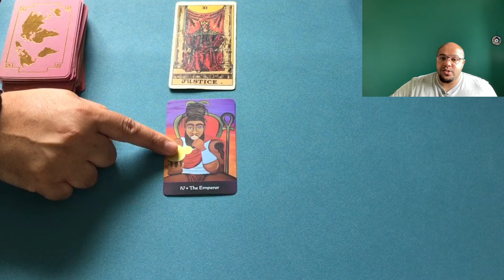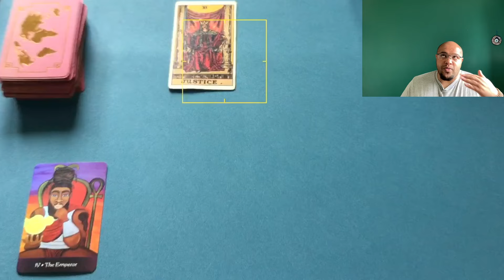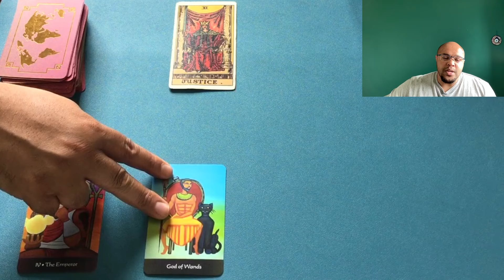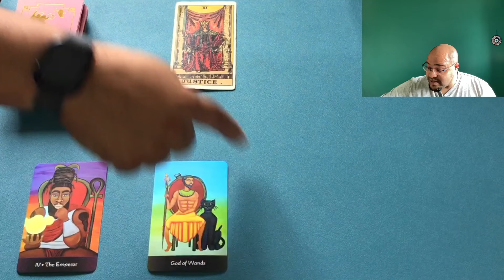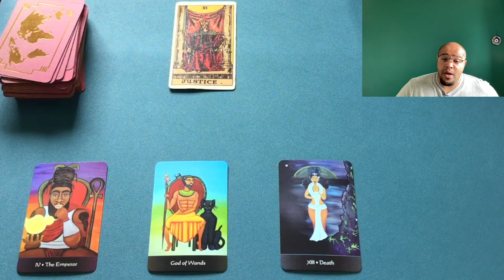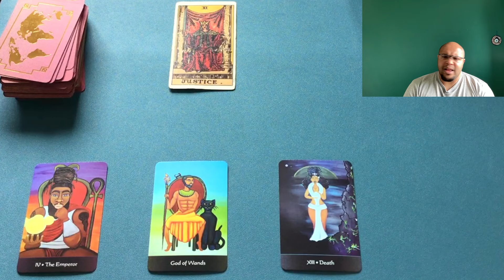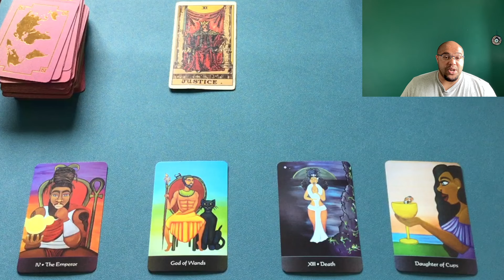LEO ♌️ OPPORTUNITY returns Leo, DON'T F* IT UP!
Leo weekly Tarot for the week commencing 2nd - 8th September 2024
Looking at:

 💪🏽⚡️Actions & Options
📊📚Communications & Conversations
❤️💔Love and Relationships
💸 💰 Money & Materials

📚💻COURSES & WEBINARS 💻📚

2️⃣0️⃣2️⃣4️⃣ - If you want to know how all of this speaks to your Sun 🌞, Moon 🌙 or ascendant 🌅 signs, you can purchase those below.